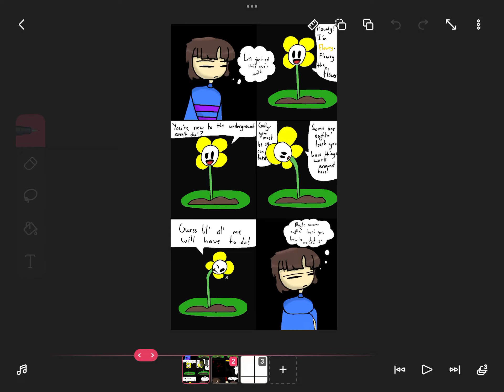sneak peak anyone 🙂? The shading on frisk took a while ok???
I might make a tutorial on how to do shading/lighting :)
my hands hurt.